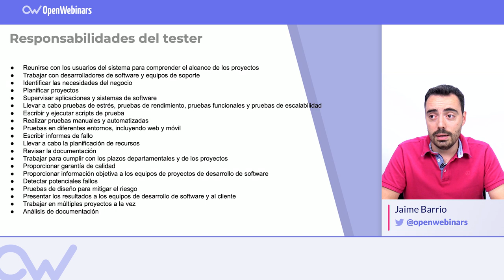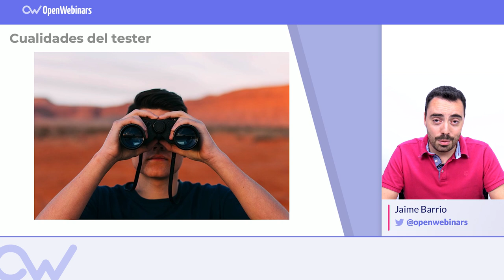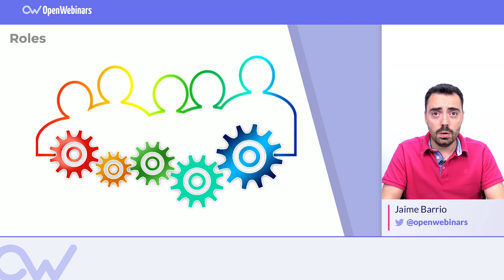Qué es un Tester de Software y cuáles son sus tareas principales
¿Quieres saber cuáles son las responsabilidades de un tester de software? Aquí te detallamos las mismas, además de los diferentes roles que existen en un equipo de pruebas.

Índice:

1- Responsabilidades de un tester - 0:16
2- Qué cualidades debe tener un tester - 0:57
3- Cómo puede ser tu carrera como QA - 2:32